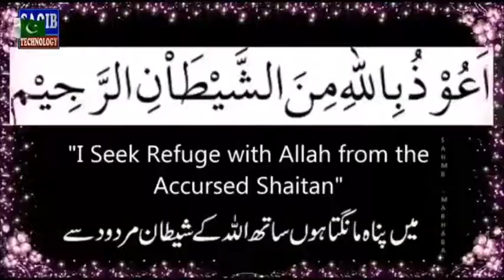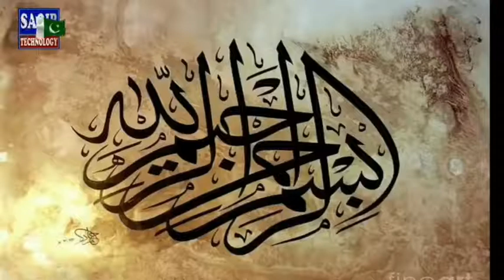ШАЙТОН ХАНГОМИ НАМОЗИ СУБХ ВА ДАР НАМОЗ